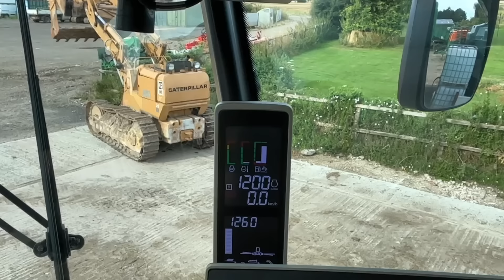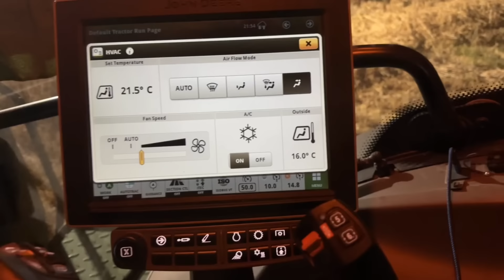Late night combining and tight squeeze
Late nights on the farm

For those new to the channel if you would like a mention just drop any donation to ellieswelly for Thames Valley Air Ambulance.